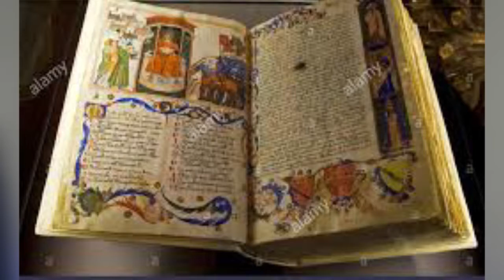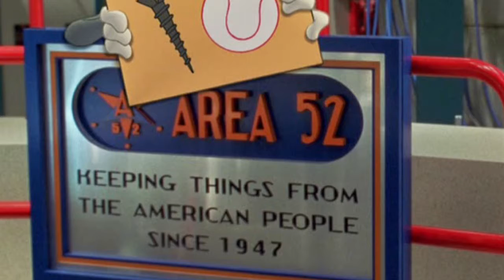FORBIDDEN PLACES ON THE PLANET!!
WELCOME BACK
We all think any where on the planet we can go, but there are Forbidden places on the planet we can not go. Here are some of those places.

Add me to Twitter: @RRobertenriquez

Background music thanks to:
Title: Going Up
Artist: LAKEY INSPIRED
Genre: Hip Hop & Rap
Mood: Romantic